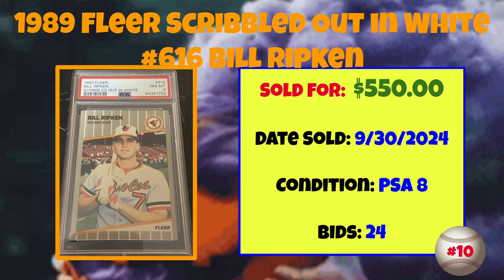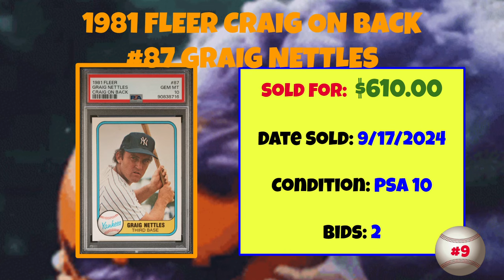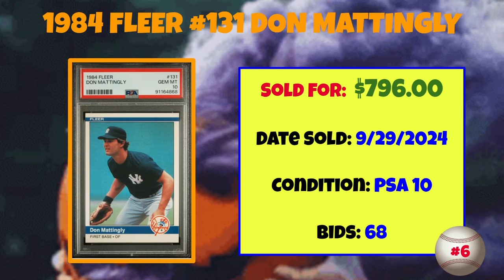Fleer Most Expensive eBay Sales Baseball Cards - September 2024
▶ Want more card values? Get our free weekly Baseball Card Market Report
▶ Get a daily dose of hobby nostalgia with our Baseball Cards Daily Newsletter

A rundown of the most expensive Fleer Baseball cards sold on eBay in September 2024.